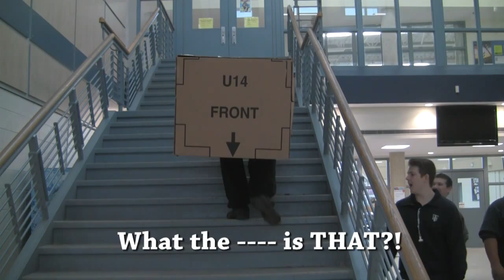The Spy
A Short Film created as part of the TGJ4M course.